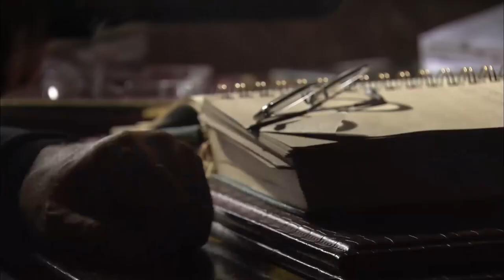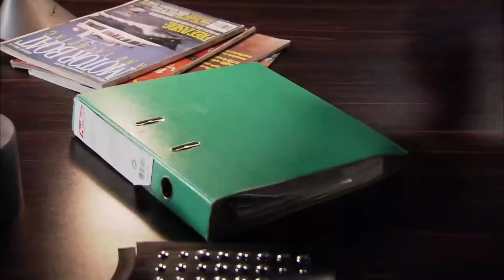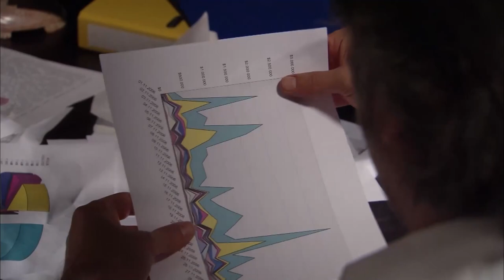Do You Know Hasan Sabbah? | Ezel Legendary Scenes #13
Ezel Legendary Scenes 13 (English Subtitles) WE THREE, ARE
A SINGLE BODY